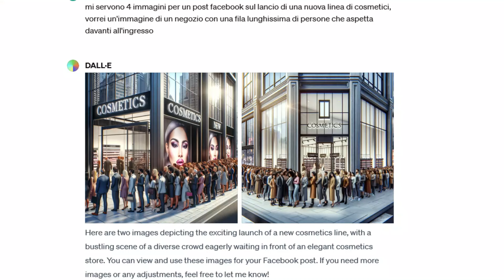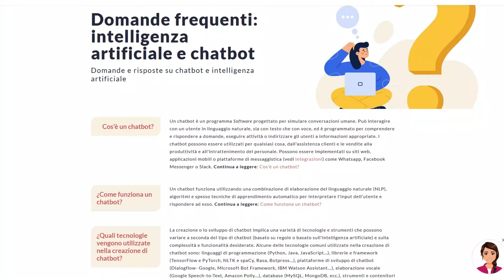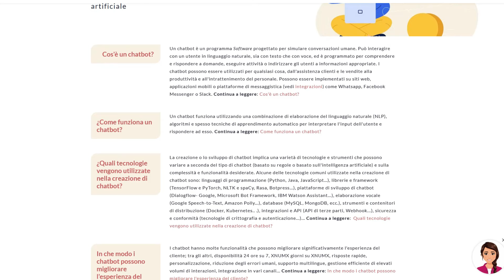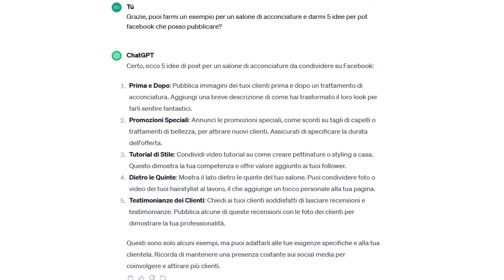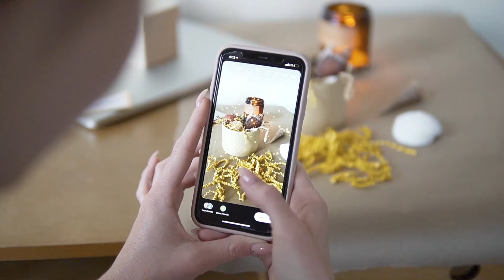Come l'IA può aiutare negozi e Piccole Imprese: una chiacchierata con ChatGPT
Come l'Intelligenza Artificiale può aiutare le piccole imprese, i negozi di vicinato e le attività locali? Quali strumenti l'IA può mettere in campo per semplificare il lavoro e dare un impulso alle aziende?
Ma soprattutto: secondo l'IA c'è un futuro per le imprese locali integrando offline e online?
Ne parlo in questa chiacchierata con un ospite davvero speciale: ChatGPT!
Nel video trattiamo diversi aspetti, per avere una panoramica di come l'Intelligenza Artificiale può essere utile in questo settore. In particolare ci soffermiamo su:
✅ Strumenti utili per imprese locali come: tool per generazione di testi, Creazione di Immagini e Design, Gestione e Pianificazione dei Social Media, Chatbot per il Servizio Clienti
✅ Come Creare una Vetrina di Successo per il Tuo Negozio: Consigli Pratici
✅ Strategie per Fidelizzare i Clienti e Far Crescere la Tua Attività
✅ Il Futuro delle Attività Locali: Spazio e Opportunità nell'Era del Commercio Online

Ho voluto passare in rassegna tanti aspetti per esplorare le diverse possibilità di azione, senza approfondire i singoli passaggi, cosa che potremo fare in futuri video (se ti interessa scrivilo nei commenti!).
I risultati sono comunque interessanti e gli spunti usciti possono essere davvero utili, anche se al momento abbastanza basilari (ma in base alle mie specifiche richieste).

🟡IMPORTANTE: se il video ti è servito (o almeno se ti è piaciuto!) lascia un like e aiutami a creare nuovi contenuti  ISCRIVENDOTI aI canale, attiva la campanella per ricevere tutte le info sui prossimi video, grazie!  ❤

I miei corsi online di digital marketing in offerta limitata:

Usa Instagram al TOP con il mio bestseller
🟢 Instagram, il corso completo per imprese locali

🟢 E se vuoi imparare  a fare video efficaci e montaggio con lo smartphone c'è il mio corso bestseller, 9 ore di video lezioni online a poco più di 10 euro! (offerta per chi mi segue su Youtube)

🟡E se vuoi di più... Abbonati al Canale per accedere ai vantaggi, per supportarmi e per darmi la possibilità di creare sempre nuovi contenuti! Accedi alle esclusive possibilità riservate agli abbonati per avere risposte prioritarie ai commenti, essere citati durante i video e partecipare a sondaggi esclusivi sui prossimi contenuti:

Capitoli
00:00 Introduzione
01:41 L'uso dell'IA generativa per piccole imprese
03:05 Strumenti pratici di IA per negozi e attività locali
04:49 Come l'IA può aiutare a creare contenuti social
07:04 Idee per post Facebook per un salone di acconciature
08:31 Consigli dell'IA per realizzare la vetrina ideale
10:34 Strumenti di IA per la fidelizzazione del cliente
13:02 Quale futuro per negozi e attività di vicinato?
15:58 Conclusioni